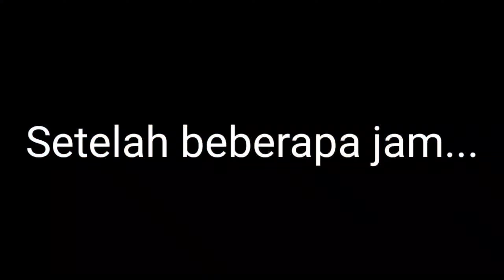Memasang perangkap Kepiting dan hasilnya dimasak santan sambil mukbang bersama teman - teman, nyami🤤